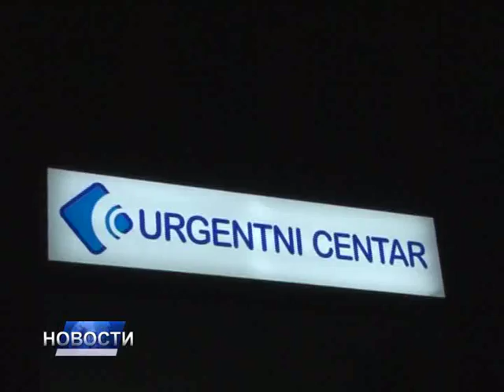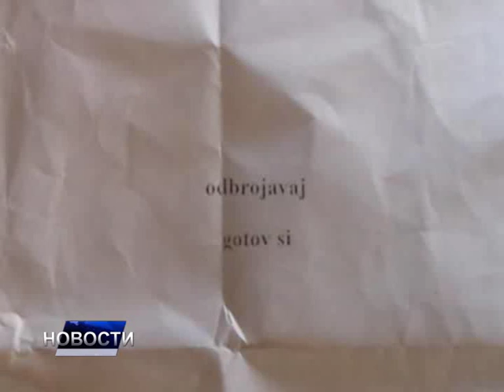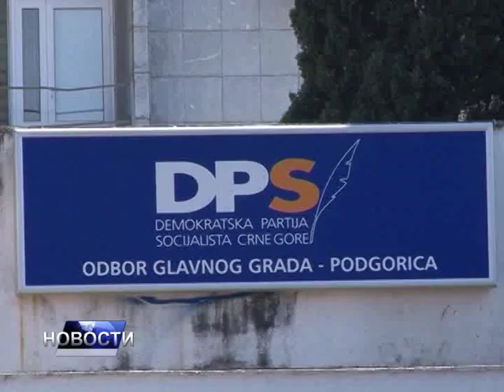Новости дана 1- 30.10.2015